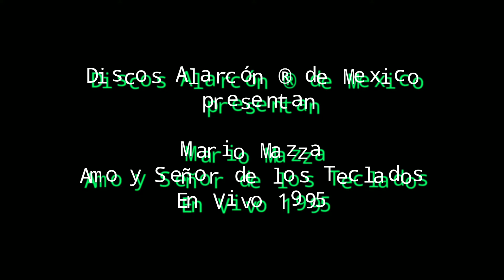Mario Mazza Amo Y Señor de los Teclados En Vivo ¡Por que te quiero¡ 1995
Discos Alarc de Mexico S A y Fonogramas Alarcón ® presenta a el Amo y Señor de los Teclados Mario Mazza actuación En Vivo 1995

Créditos: Alberto Rodríguez